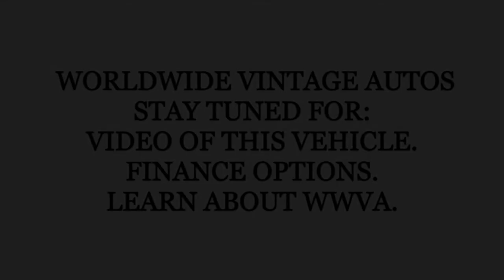1975 STEYR PUCH PINZGAUER 712 AMB